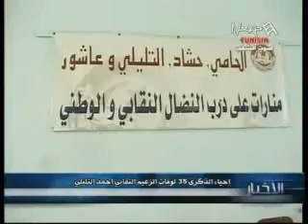news 26 06 1